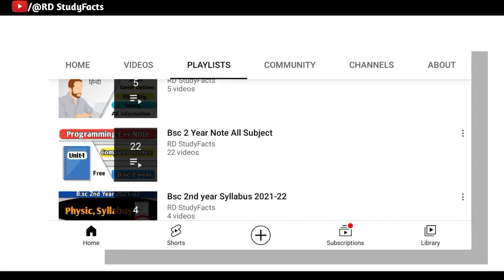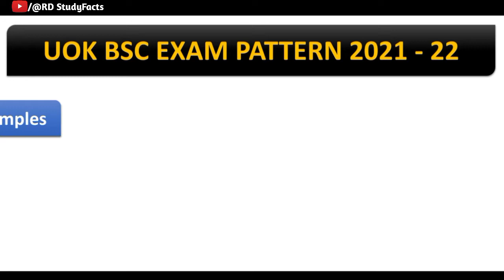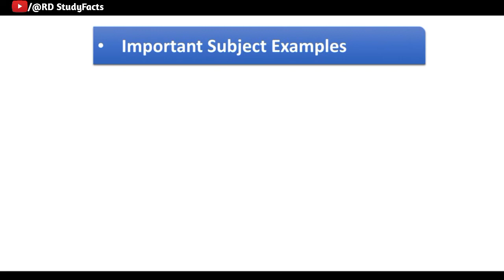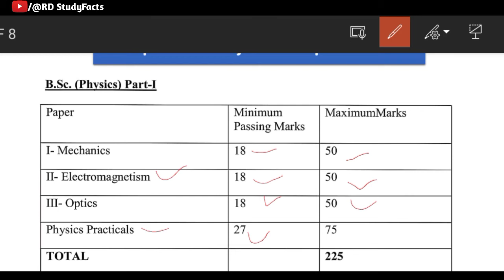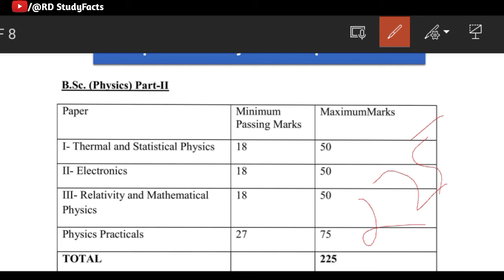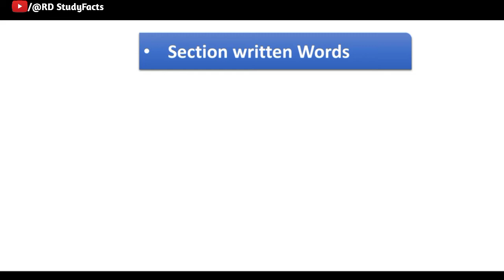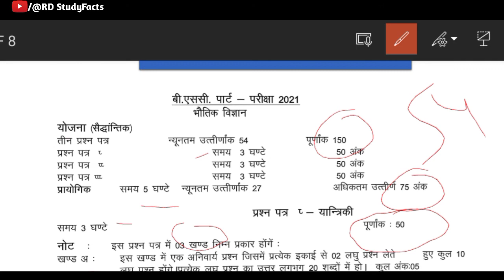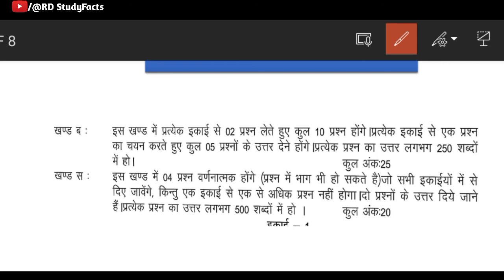Kota university exam pattern 2021| Uok Bsc exam pattern 2021| university of kota exam pattern 2021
✅Bsc 2nd year computer science programing c++ And data structure note Paid Buy Only 70rs